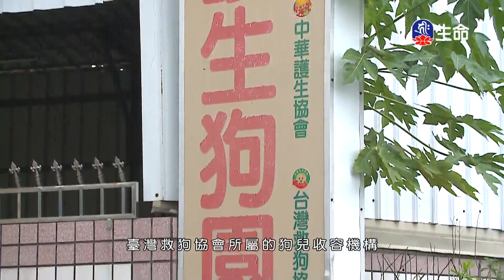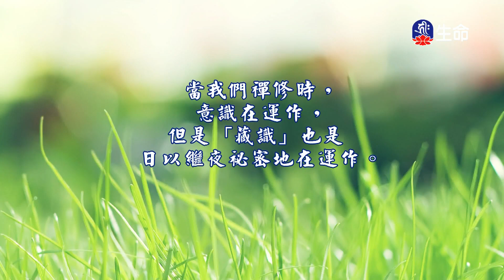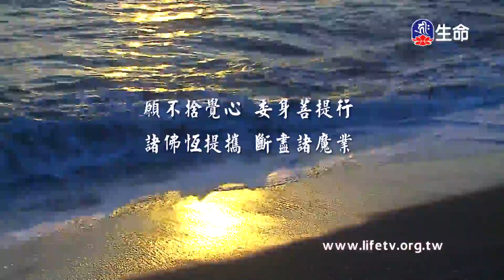蘧瑗敬上-1_中華德育故事_(lifetv_20210613_14：00)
中華德育故事_蘧瑗敬上